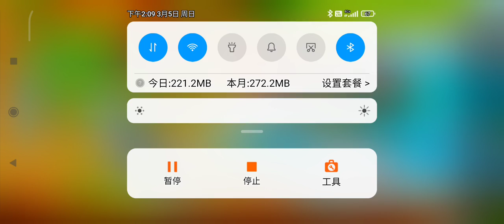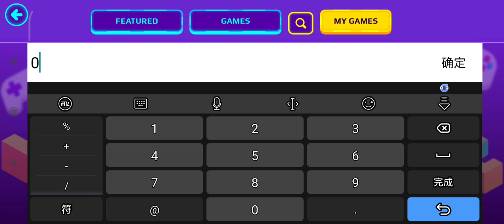2023年3月5日